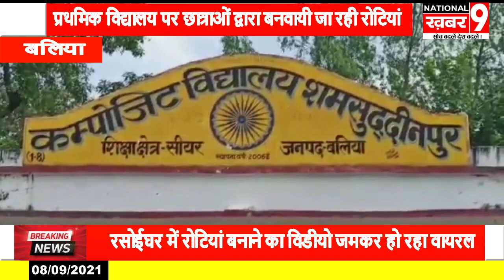प्राथमिक पर छात्राओं द्वारा बनवायी जा रही रोटियां विडीयो जमकर हो रहा वायरल